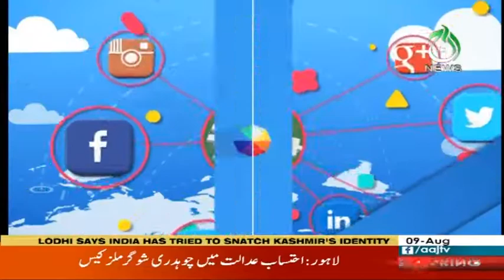Aaj Pakistan With Sidra Iqbal | 9 August 2019 | Aaj News